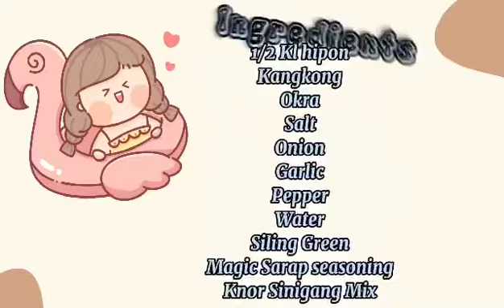Sinigang na Hipon|| Simpleng lutong ulam